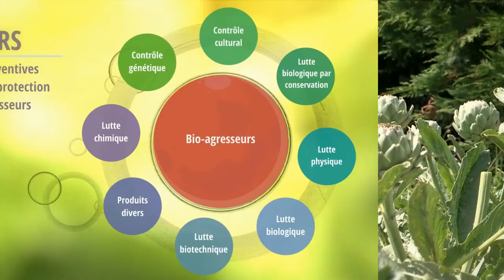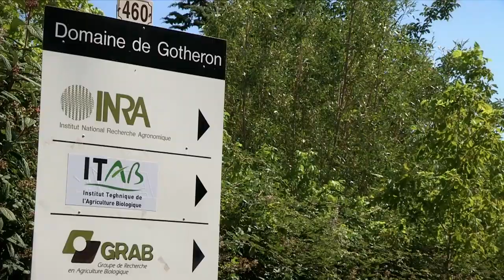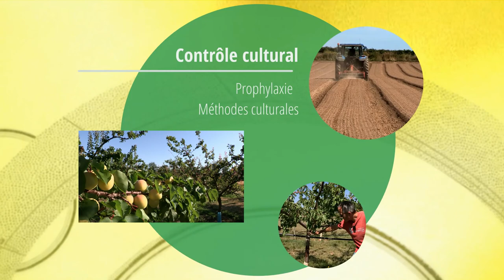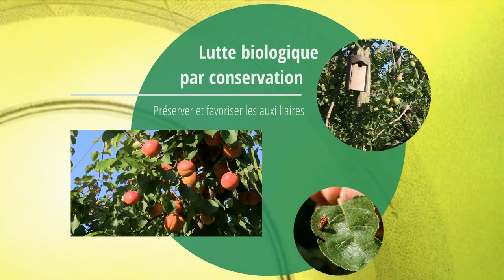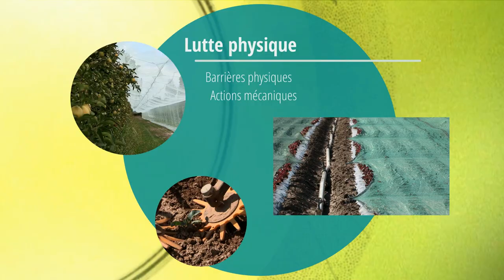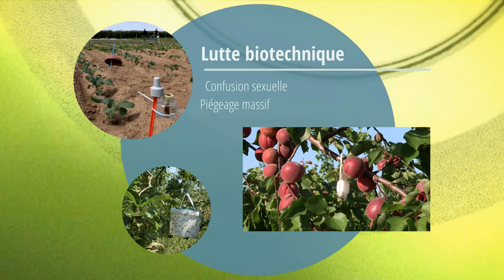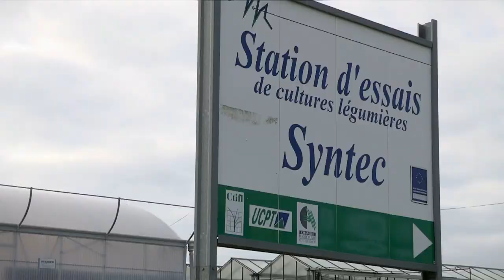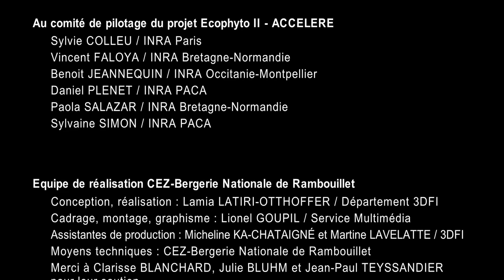Produire des fruits et légumes autrement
Ce film décrit la conception de systèmes de production économes en produits phytos pour les fruits et les légumes, en s’inspirant des Guides Ecophyto.
Il montre sur le terrain, comment chercheurs, conseillers, enseignants et producteurs testent de nouvelles approches et partagent leur expérience.
Il décrit de manière visuelle et pédagogique un grand nombre de techniques, filmées en condition réelle.
Ce film est à destination de tous les professionnels de l’arboriculture et du maraîchage ainsi que des étudiants et des enseignants.

Chapitrage du film :
00:13 Produire des fruits et légumes autrement : la démarche de conception de systèmes durables
02:53 Présentation des leviers utilisables
04:13 Le contrôle génétique
07:08 Le contrôle cultural
11:11 La lutte biologique par conservation
12:49 La lutte physique
16:44 La lutte biotechnique
18:43 Les utilisations des Guides Ecophyto sur le terrain
20:14 Générique de fin

Date des prises de vue : juin, juillet et octobre 2017